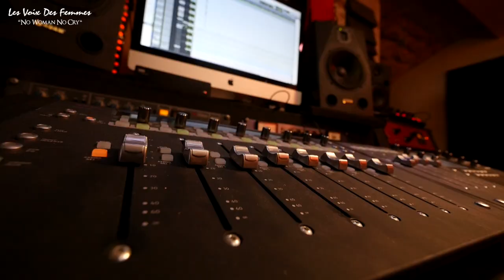Les voix des femmes "No woman, No cry" - De l'écriture à la réalisation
L’association Unissons nos voix présente : Les Voix Des Femmes « No woman, No cry »

Chaque année, 216 000 femmes âgées de 18 à 75 ans sont victimes de violences physiques et/ou sexuelles de la part de leur ancien ou actuel partenaire intime.
Parmi ces femmes victimes, 16 % déclarent avoir déposé une plainte en gendarmerie ou en commissariat de police suite à ces violences. En 2013, 121 femmes ont été tuées par leur compagnons ou ex-compagnons
L’association “Unissons nos voix” a été créée début 2014 par Sarah Kaddour présidente de l’association et Adrien Graf dans le but de dénoncer les violences faites aux femmes en chansons.

Un rendez-vous majeur

Pour la deuxième année consécutive et après un premier single intitulé "Unissons nos voix" écrit par Sarah Kaddour et composé par Adrien Graf visant à dénoncer les violences faites aux femmes :

 - l'association unissons nos voix revient, le 8 mars 2015 , à l’occasion de la journée de la femme, pour la sortie d'un nouveau single « No woman, no cry » dans le même but, en réunissant plus de 50 personnalités féminines d’univers différent et du soutien de la ministre Najat Vallaud Belkacem ainsi que celui du ministère des droits des femmes et de sa secrétaire d’état Pascale Boistard.

Rendez vous le 8 mars pour la sortie du clip et single!
Les personnalités du projet

-Najat Vallaud-Belkacem, ministre de l'Éducation nationale, de
l'Enseignement supérieur et de la Recherche
-Pascale Boistard, Secrétaire d'État chargée des Droits des femmes
-Sarah kaddour, Présidente de l’association unissons nos voix, chanteuse, auteur, compositrice
-Hapsatou Sy, entrepreneuse et animatrice de télévision D8
-Priscilla Betti, chanteuse et actrice
-Ayna, chanteuse
-Flora Coquerel, Miss france 2014
-Rachel Legrain Trapani, Miss France 2007, mannequin
-Élodie Gossuin, Miss France 2001, animatrice tv et radio, chroniqueuse
-Manon, chanteuse The voice 3
-La petite Shade, chanteuse The voice 3, créatrice, journaliste
-Soumia, chanteuse
-Lââm, chanteuse
-Lynnsha, chanteuse
-Karine Ferri, animatrice de télévision et mannequin
-Karima Charni, chanteuse star academy 4, animatrice tv W9 et radio
-Hédia Charni, Animatrice MTV France, Consultante Entertainment Business Innovation
-Sophia Manousha, actrice et modèle
-Kim, chanteuse
-Awa Ly, chanteuse
-Cynthia Brown, chanteuse, chroniqueuse TV
-Hajiba Fahmy, danseuse pour Beyonce
-Sandy françois, chanteuse star academy 4, danseuse, Djette
-Isleym, chanteuse
-Leslie benaroch, journaliste Public
-Kelly Vedovelli, comédienne, mannequin
-Mounya De La villardière, Comédienne, humoriste, voix-off, animatrice radio
-Cécile De Ménibus, animatrice tv, comédienne
-Valerie Mairesse, actrice
-Awa Imani, chanteuse
-Rokhaya Diallo, militante associative, journaliste tv et radio, réalisatrice, écrivain
-Farida, Journaliste, animatrice tv et radio, écrivain
-Laurie Cholewa, animatrice tv et radio
-Romy, chanteuse
-Ludivine Sagna, mannequin
-Kenza Sadoun, bloggeuse
-Laura Benattar, chanteuse
-Francesca Antoniotti, chanteuse Star academy 4, animatrice tv
-Myriam Abel, gagnante Nouvelle Star 3, chanteuse
-Aurélie Konaté,  chanteuse Star academy 2, danseuse, comédienne
-Maya Lauque, journaliste, présentatrice tv
-Claire Nevers,  animatrice tv
-Victoria Petrosillo,  Chanteuse
-Vanessa Lemoigne, animatrice tv
-Alissa Latymi, chanteuse, rappeuse
-Magalie Vaé, gagnante star academy 5, chanteuse
-Sarahmée, Chanteuse, rappeuse
-Emmanuelle Boidron, actrice
-Stony, chanteuse
-Sophie Tapie, chanteuse The voice 2, comédienne
-Frances Isabel, chanteuse  « Nouvelle star »
-Lola, chanteuse
-Shirley Soignon, humoriste
-Karine Lima chanteuse, animatrice tv, comédienne
-Pauline Garraud réalisatrice, chanteuse, compositrice
-Léa Zeliah Chanteuse
-Alix Benezech Comédienne
-Capucine Anav, chroniqueuse tv
-Katia Diaf, journaliste
-Grazy, Artiste peintre

CREDITS :
Réalisation : Pauline Garraud
                     Arowgrafiks - @Arowgrafiks  -  Facebook.com/Arowgrafiks
Make up : Jasulkia